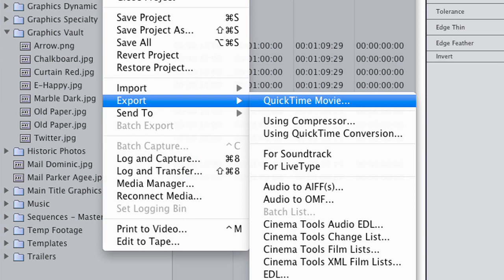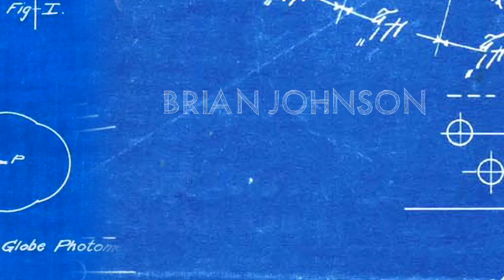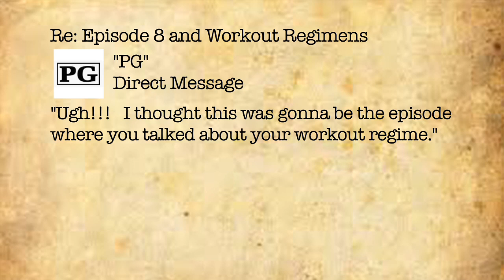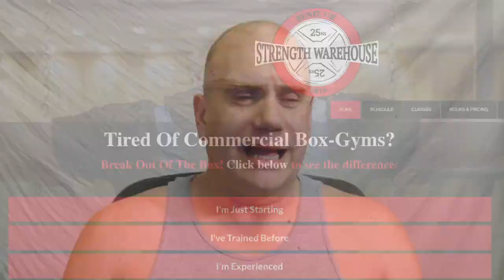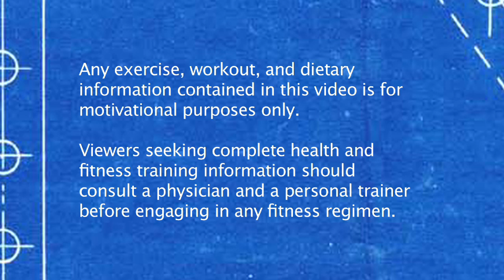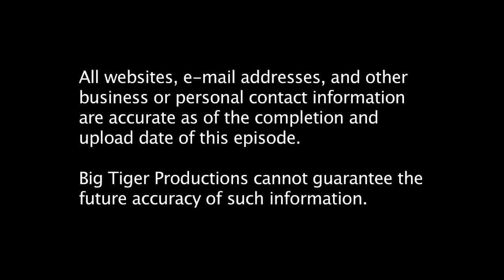Ch. 16: Powering Up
You've seen Brian go to the gym, but what's his plan?  What's his regimen and rotation?  Take a look at Brian's powerlifting agenda in its basic form.

For best viewing, make sure your browser is displaying the 720p HD video image.